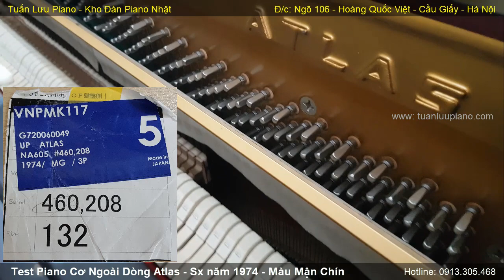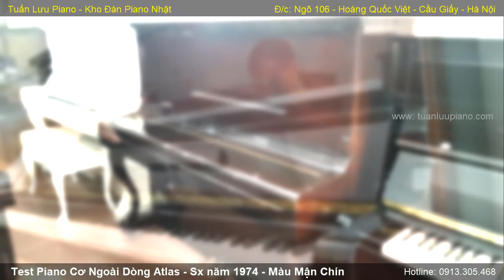Test Piano Cơ Atlas - Sx 1974 Đàn Ngoài Dòng Chất Lượng Tốt Nhất | Tuấn Lưu Piano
Đàn Piano Cơ đã qua sử dụng từ Nhật Bản không phải cây nào cũng có chất lượng như nhau. Mặc dù là đàn ngoài dòng nhưng chất lượng cây đàn Atlas này không thua kém gì những cây đàn Yamaha. Mời quý vị xem Video để thấy được điều này.
Đ/c: SN36  Ngõ 106 Hoàng Quốc Việt - Nghĩa Tân - Cầu Giấy – Hà Nội